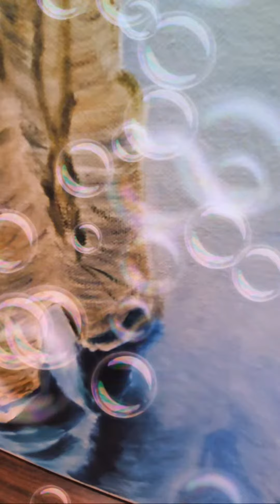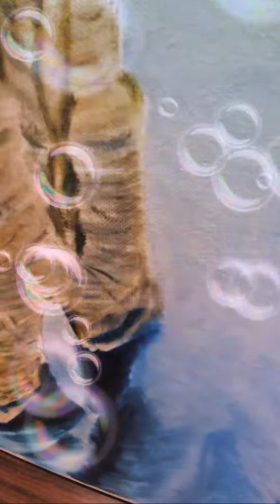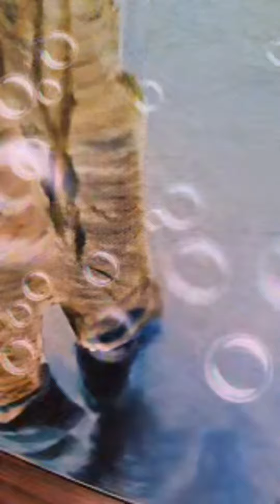Highlight 2:42 – 7:41 from Yurilyn Antonio is live!01❤️10❤️23